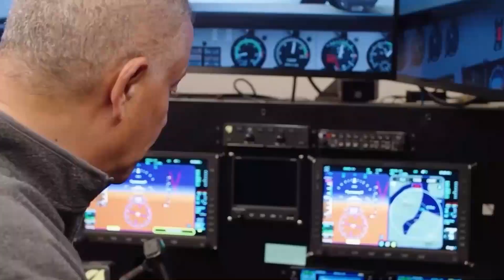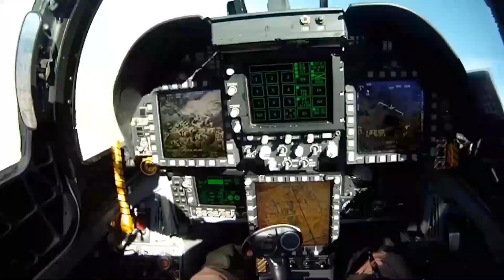Did Boeing Just Change Air Combat Forever?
President Donald J. Trump recently announced a major step forward for the us air force, revealing Boeing as the winner of the usaf ngad contract. This initiative is set to introduce the F-47, America's first f47 fighter jet, marking a significant advancement in 6th generation fighter jets. The ngad program, backed by a substantial budget, highlights the continuous evolution of military technology.